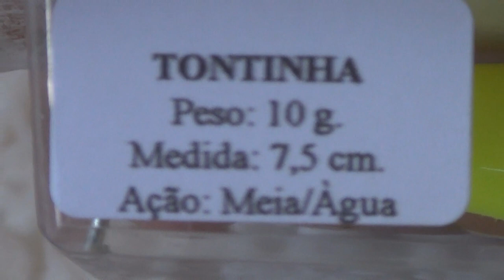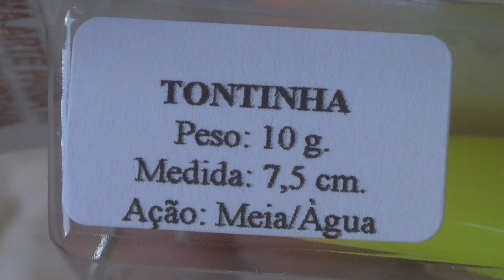Isca Twitch bait errática Tontinha da KV - Isca para matar a Pau!!!!!!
Fala meu amigo Pescar!
Hoje trago para vc a isca Tontinha da KV.
Precinho bem baixinho, muitas opções de cores!!!
Isca muito pedida e chegou!!!
Confira no Vídeo!
Abraços
P.G
Segue abaixo oda isca Tontinha da KV, sóclicar para ver mais e poder também adquirir.

▬▬▬▬▬▬ Contatos profissionais  ▬▬▬▬▬▬▬
- Parcerias